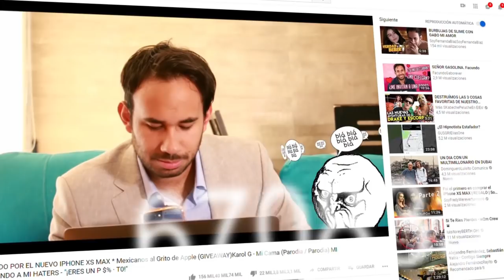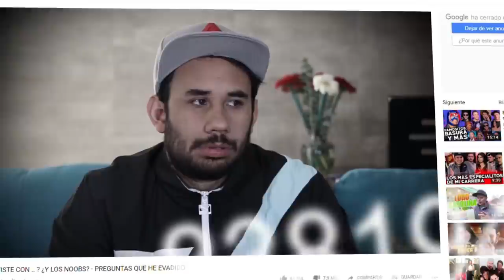EL NUEVO GABO - CLAN CLAN 2